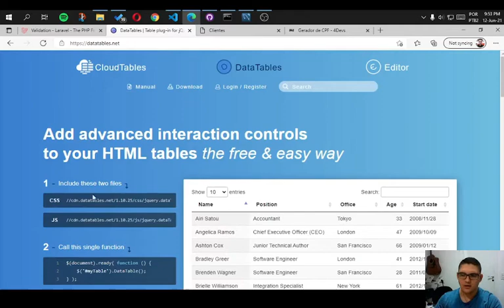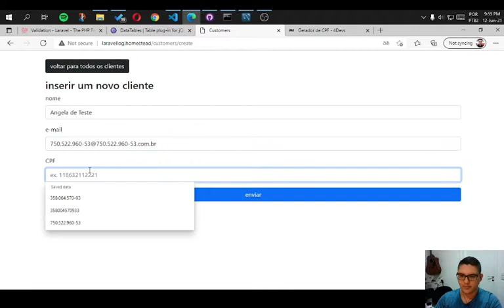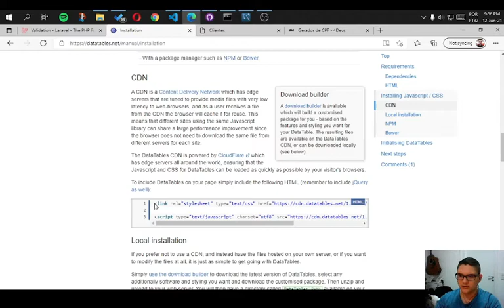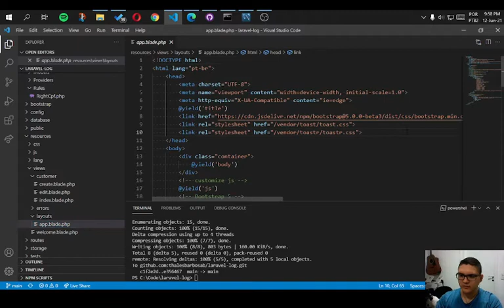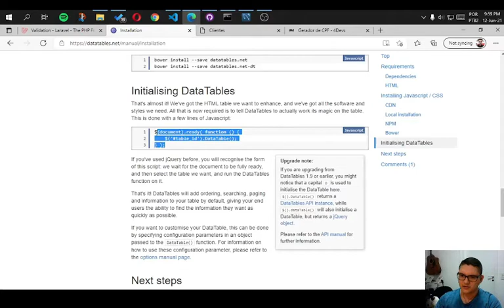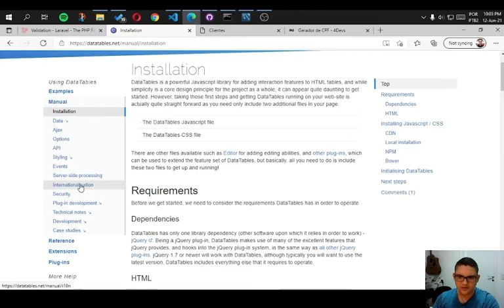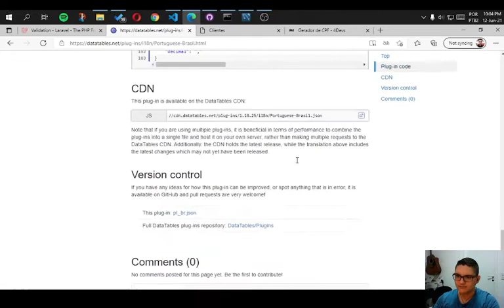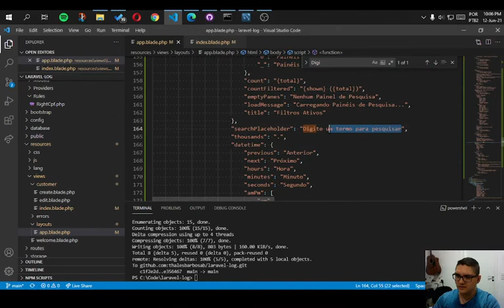Datatables - aplicando esse plugin javascript para ordenar e filtrar dados.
Neste vídeo tutorial, mostro como aplicar o plugin javascript datatables no projeto (Laravel 8), para auxilar na ordenação e filtragem dos dados na tabela.